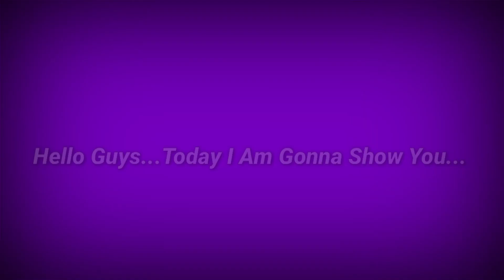How To Get 424 Formation In Efootball 2024 | efootball 2024 Mobile